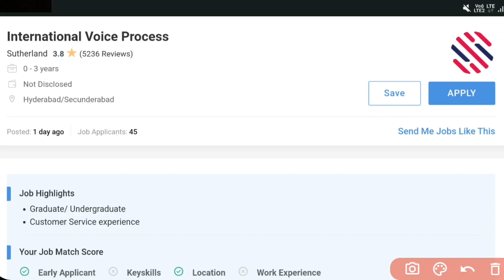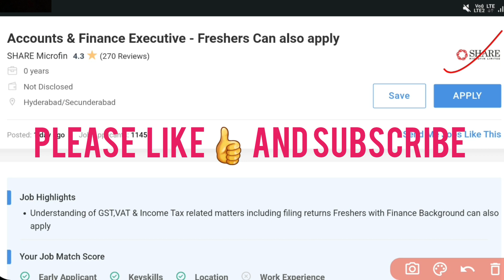Sutherland Recruitment 2022 || Jobs in Telugu || Jobs in Hyderabad || Share Microfin hiring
1. Athira P S

2. Dona Thomas

Jobs are taken from the following:
Naukri.com